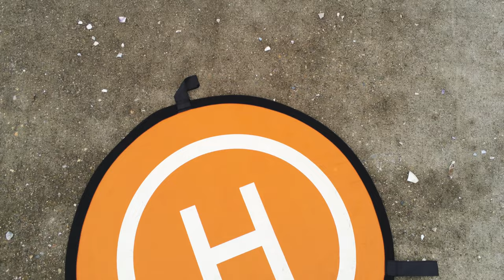Indian Town, Old Saybrook, CT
A little fly-over of the small beach community known as Indian Town, located in Old Saybrook, CT.